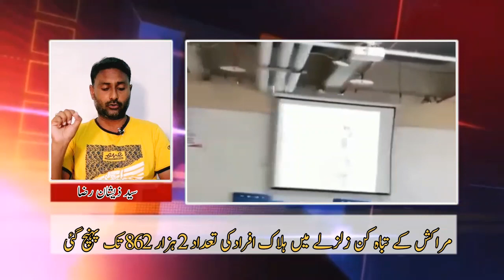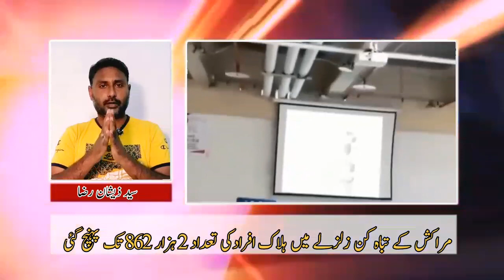morocco earthquake today | morocco earthquake update | maracas zalzala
morocco
morocco earthquake
earthquake
earthquake in morocco
earthquake morocco
morocco earthquake today
morocco earthquake update
today earthquake morocco
today earthquake in morocco
news
morocco earthquake 2023
big earthquake in morocco
morocco today earthquake update
earthquake morocco now
high magnitude earthquake in morocco
marrakech
huge earthquake in morocco
earthquake today
latest news
morocco earthquake update today
breaking news
earthquakes
earthquake in morocco today
morocco quake
morocco earthquake news
morocco news
pakistan news live
turkey earthquake
marrakesh earthquake
pakistani news live
morocco death toll
marrakech earthquake
morocco earthquake video
marrakesh quake
morocco latest news
natural disasters
morocco earthquake updates
pakistan news
earthquake marrakech
natural disaster
morocco earthquake today live
morocco update
marrakech morocco
huge earthquake
latest news today
viral video
latest headline
urdu news
pakistan news urdu
pakistan crises